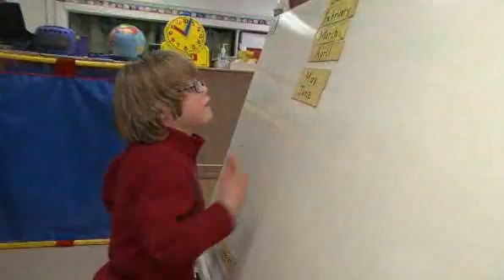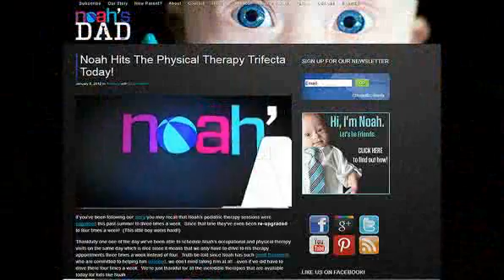Target Model, Ryan Langston, Born With Down Syndrome NBC Nightly News Interview | Extended Edition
This is an interview that aired on NBC Nightly News about our friend Ryan who was born with Down syndrome and also a model for Target, Nordstrom, and others.  Be sure to check out our website to see a daily one minute video about our son who was born with Down syndrome, and visit our Facebook to connect with many great families of children born with Down syndrome. Thanks.